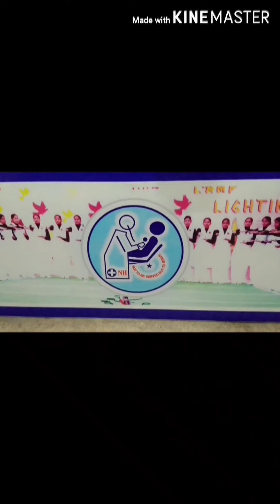Sample collection of COVID patients ..in English(9th module)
Training of COVID 19